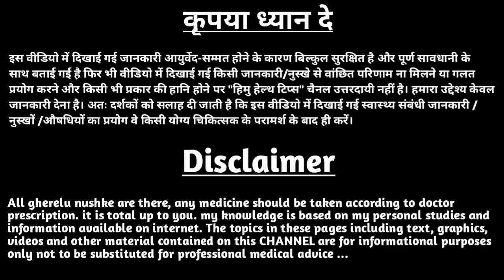Khajur ke fayde | Khajur khane ke fayde | खजूर के फायदे | खजूर के फायदे वीडियो | Benefits of dates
खजूर के फायदे,
खजूर के फायदे वीडियो,
खजूर के फायदे और नुकसान,
खजूर के फायदे बताएं,
खजूर के फायदे बताइए,
अजवा खजूर के फायदे,
अंजीर और खजूर के फायदे,
कीमिया खजूर के फायदे,
दूध और खजूर के फायदे,
कच्चे खजूर के फायदे,
पिंड खजूर के फायदे,
khajur se kya fayde,
खजूर के क्या फायदे हैं,
खजूर के क्या फायदे,
खजूर खाने के फायदे व नुकसान,
पिन खजूर के फायदे,
Dates Health Benefits,
@YourHealth  @Health&BeautyTips-GhareluNuskhe
@HealthTipsforYou  @DiscoveryHome&Health